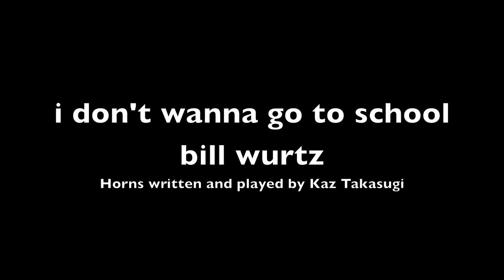i don't wanna go to school w/ Horns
Bill Wurtz's song "i don't wanna go to school" with added horns.
Trumpets/Arrangement/Edited by Kaz Takasugi
Special thanks to Jibé for letting me use his studio!
I will learn to mix eventually.